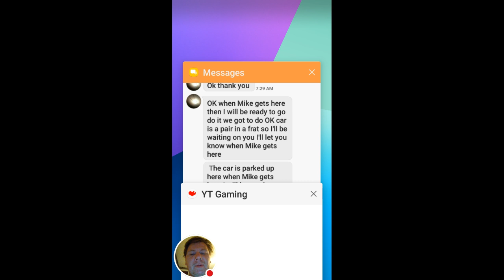Auto correct fails...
This was recorded originally a few years ago so I had to re-record it and i am uploading this today...

Gotta luv auto correct lmao...